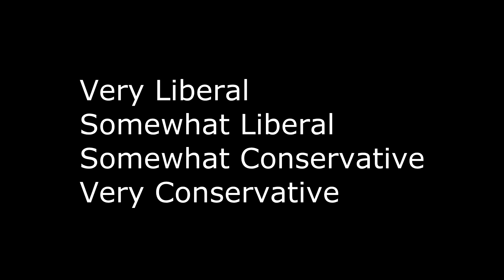The Gallup Poll: Liberals are Stupid